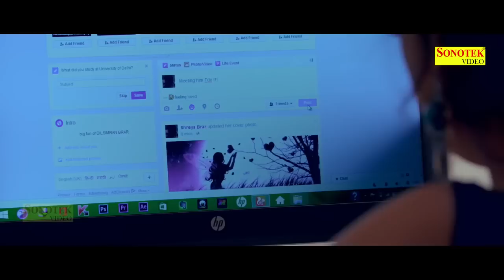Online Love || Raju Punjabi, Naveen Sindhu, Dilsimran Kaur, VR Bros || Haryanvi New Song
Title Song :- Online Love | Setting Baaj Chori
Singer :- Raju Punjabi , FT. V Star
Artist :- Naveen Sindhu, DilSimran Kaur
Lyrics :- Naveen Sindhu, Ajay Rana
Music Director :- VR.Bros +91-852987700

Director & DOP :- Amit Bishnoi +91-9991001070
Ass. Director & Editor :- Bhagirath Sharma
Video :- Freez Frame Production
Choreographer :- JD. Gill
Make- Up Artist :- Riya & Kaka Ji
Light :- Sanjay & Team
Still Cooverage : - Sanju Verma

Digital Work:- Mohit Jain